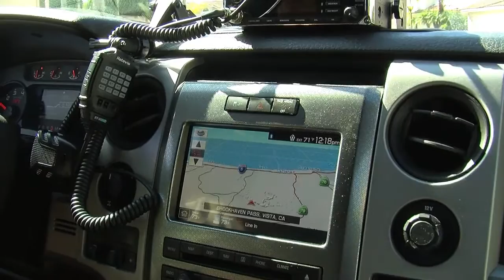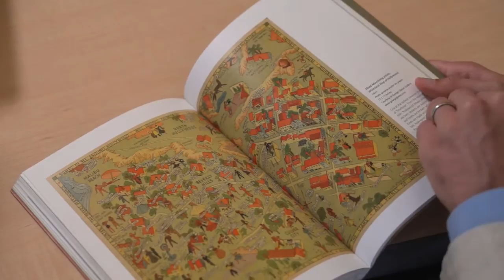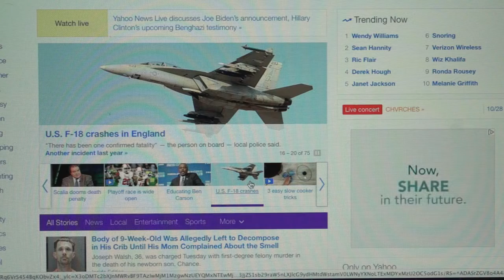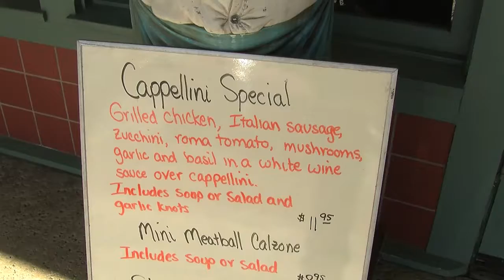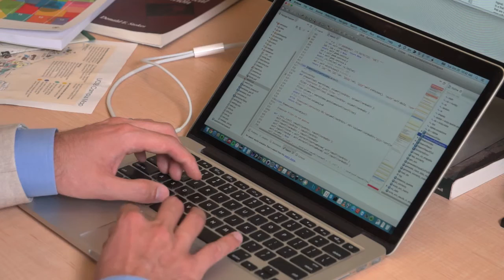CACM Dec. 2015 - Personalizing Maps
Andrea Ballatore discusses how digital maps can be engineered to adapt to a person's unique interests and experience in geographic space, the topic of "Personalizing Maps," a Contributed Article in the December 2015 issue of CACM.